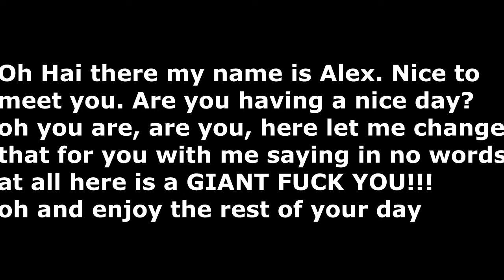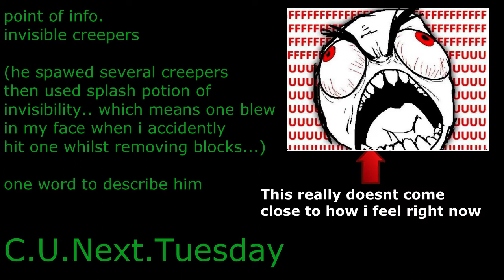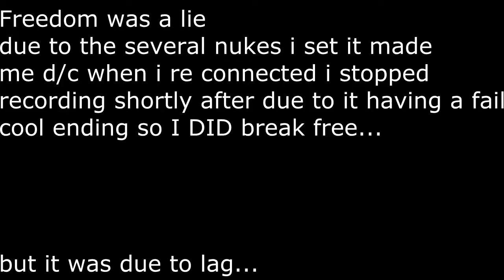Minecraft Trolling (FTB intro-ish) w 8BP N Alex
SOOOOO IM BACK AGAIN. yeah im back trying to get myself out of the clouds and clearly this was the way to do it. this is exactly what happens EVERY time i play minecraft with any of my friends